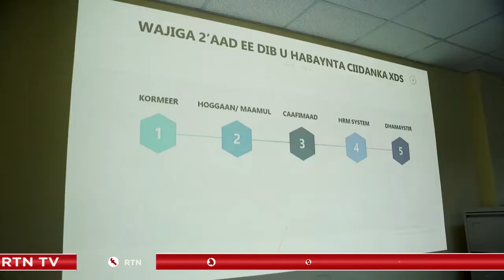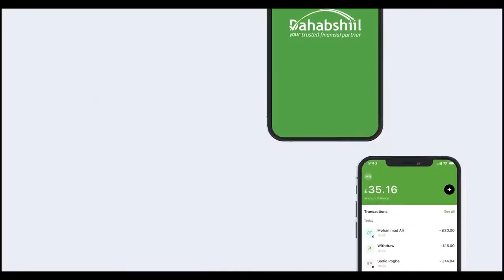CIIDANKA XOOGA SOOMAALIYEED WAA ASTAANTA QARANKA SOOMAALIYEED.